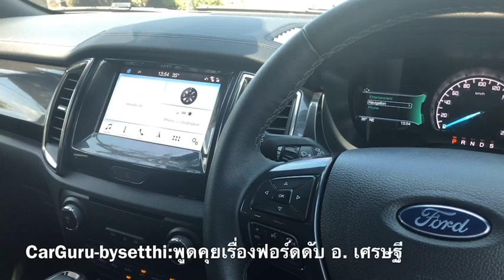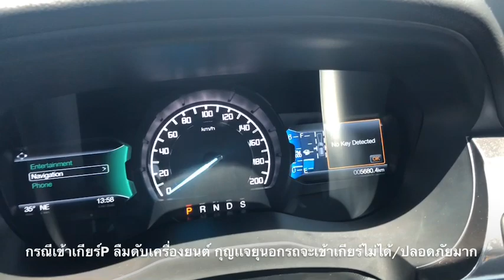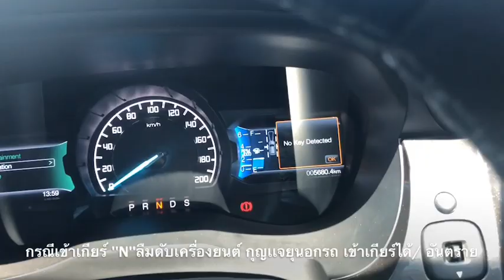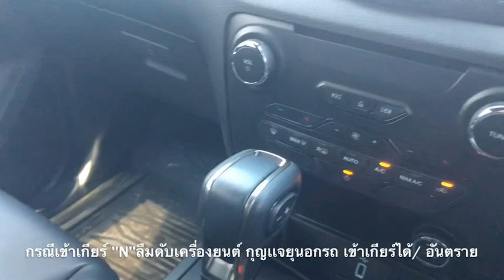Car GURU By Setthi :ฟอร์ดปลอดภัยกุญเเจอยู่นอกรถใช้เกียร์ไม่ได้เเต่มีเงื่อนไข(รุ่นปุ่มสตาร์ท)